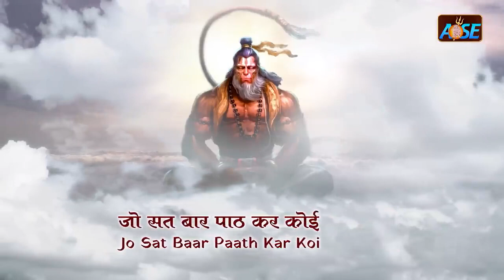नॉनस्टॉप हनुमान भजन Nonstop Hanuman Bhajan | Hanuman Songs | Hanuman Bhajan 2023 New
आपको हमारा ये भजन अगर पसंद आया हो तो आप लाइक पे क्लिक करें और अपनो को शेयर करें और हमारे चैनल  को सब्सक्राइब भी जरूर करें जिससे हम आपके लिए और भी एक से बढ़कर एक भजन लाते रहें और साथ ही हमारे आने वाले भजनों को सबसे पहले देखने के लिए 🔔 Bell Icon को क्लिक करना ना भूलें